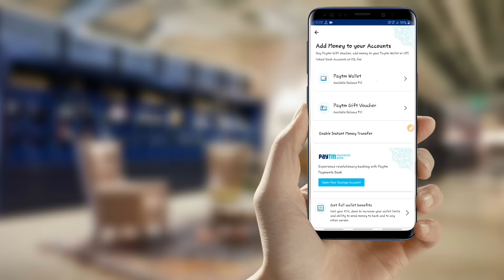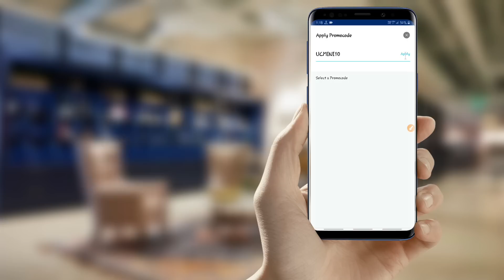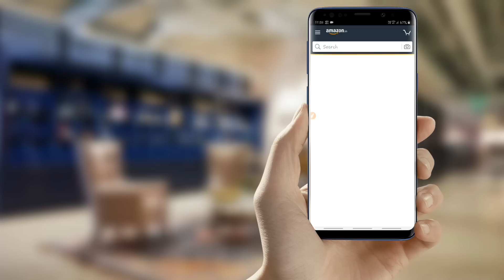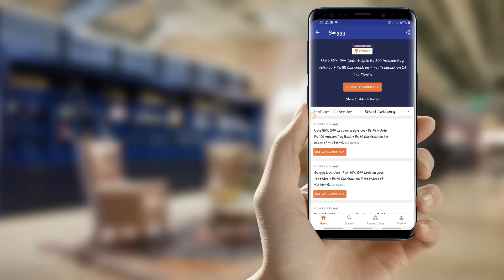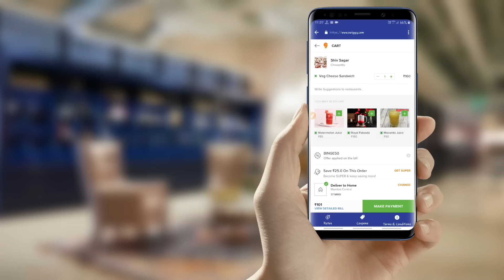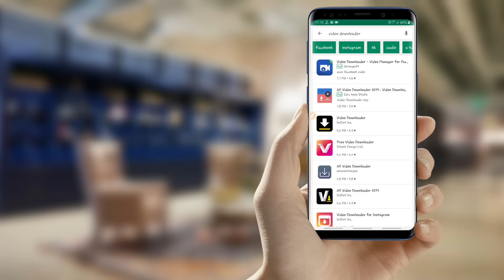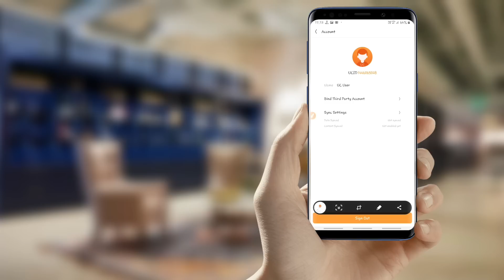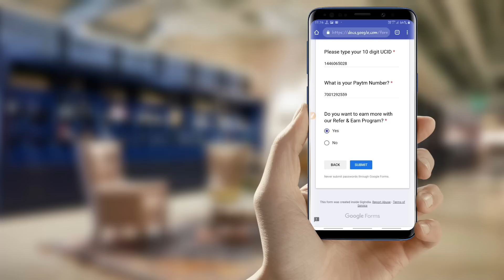Free Food From Swiggy || How to Order Food in Swiggy for Free || Order Food in Just 5-10 Rs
1 ) 10 to 200 casback in amazon pay. (Minimum Rs99 Order)
2) 200 Amazon pay balance
3) Tracking with in 24 hours.
4) 50 cashback on 1st transaction of the month.
5) No minimum order value to avail through CashKaro.
6) Conformation within 5 days after tracking.
In this video, you will know how you can save a lot using Swiggy Coupons. Moreover, the Swiggy Coupons are one such way through which you can save a lot on ordering food online from Swiggy.
There are a lot of Swiggy Offers on which you can make use of the Swiggy Coupons today to grab the whole order at a discounted price.
The important thing here is Swiggy Coupons, which are available for a limited period of time. So, it would be beneficial for you, if you make use of the Swiggy Coupons Code for new users.
So, guys what are you waiting for? Make use of the Swiggy Coupons today itself to grab this amazing Swiggy offer on Swiggy via CashKaro. This video is for those who are looking for:
Hurry Up, make use of the Swiggy Coupons Code and save more on ordering it from Swiggy via CashKaro